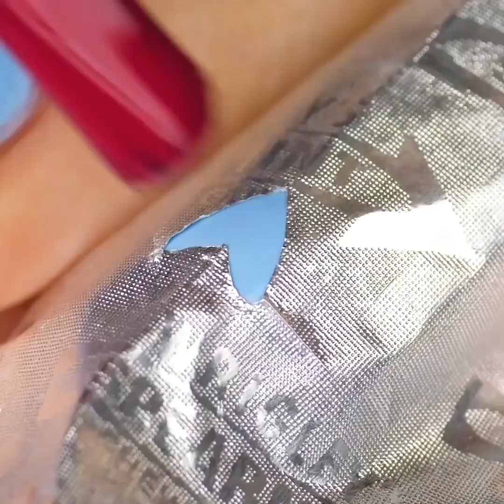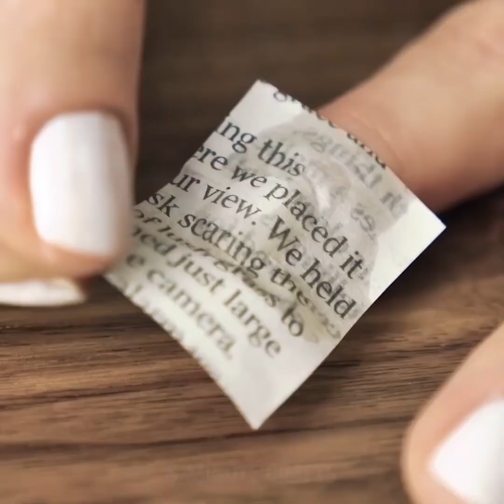31 СОВЕРШЕННО БЕЗУМНАЯ ИДЕЯ МАНИКЮРА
ПОЧЕМУ МАНИКЮР ТАК ВАЖЕН

Если у вас нет времени идти в салон или вы просто не хотите тратить на это деньги, это видео для вас! Очень важно идеально накрасить ногти, если вы идете на мероприятие. Для девушках в кроссовках и джинсах маникюр может быть не менее важен, потому что красивые и аккуратные ногти - важная деталь образа. Более того, хороший маникюр придает уверенности. И мы все знаем, что это отличный способ расслабиться и выкинуть из головы лишние мысли. Смотрите нашу прекрасную подборку решений для самостоятельного маникюра. Тут вы найдете много идей дизайна и советов по уходу, чтобы сделать ногти здоровее.

Приготовьтесь к весне и попробуйте вот такие идеи для маникюра:

-    Если вам нравятся блестки в лаке, попробуйте крутую идею для быстрого снятия такого лака. Используйте клей ПВА вместо базового покрытия, а сверху нанесите любимый лак
-    Газетный принт потрясающе выгляди и его просто сделать. Покройте ногти белым лаком, порежьте газету на маленькие квадратики. Окуните палец в водку и положите вырезки на ногти, чтобы картинка приклеилась. Покройте ногти финишем.
-    Попробуйте новый способ исправить старый маникюр: подправьте его блестками подходящего цвета
-    Сделайте очень полезное приспособление для маникюра - маркер для снятия лака. Это шикарная идея, особенно когда нужно подправить маникюр. Возьмите старый текстовыделитель, вытащите сердцевину и положите в воду, пока цвет не вымоется. После этого закиньте его в средство для снятия лака, вытащите и верните в маркер
-    Если закончилось средство для снятия лака, попробуйте этот рецепт: смешайте уксус с лимонным соком

Тайм-коды:
00:09 Как сделать ногти здоровее
00:43 ПВА вместо базового покрытия
01:12 Идея цветочного маникюра
03:45 Прекрасный нейл-арт
05:56 Резинки для френча
07:23 Домашнее средство для снятия лака